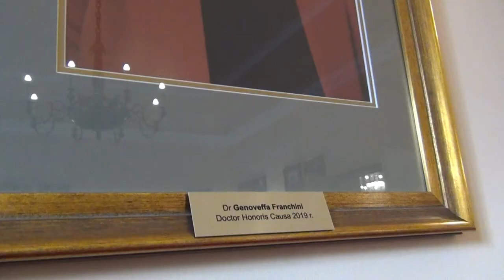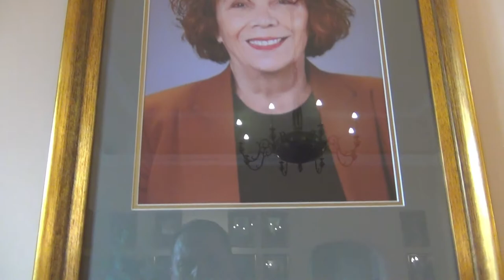Przyznanie tytułu doktora Honoris Causa UMB dr Genoveffie Franchini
MUB honored Dr. Genoveffa Franchini with the title of Doctor Honoris Causa.
16 December 2019, Medical University of Bialystok